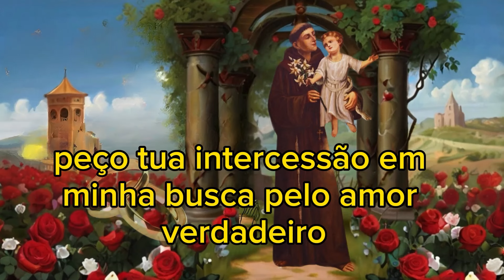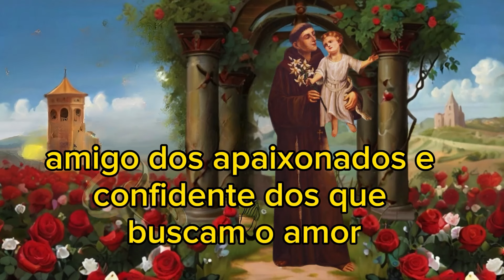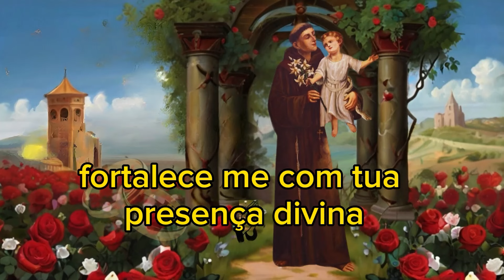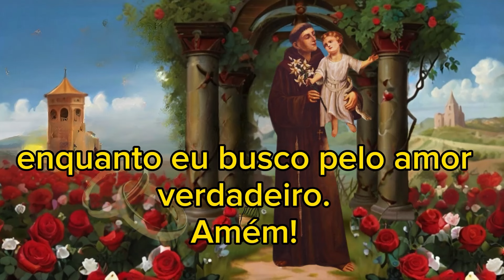HISTÓRIA E ORAÇÃO DE SANTO ANTÔNIO, O SANTO CASAMENTEIRO. oração fé Santo Antônio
Explore a riqueza da fé católica conosco! Encontre vídeos inspiradores sobre religião, oração, fé e espiritualidade. Hoje trazemos a história e oração de Santo Antonio. Vamos fortalecer nossa fé juntos! 🙏✨